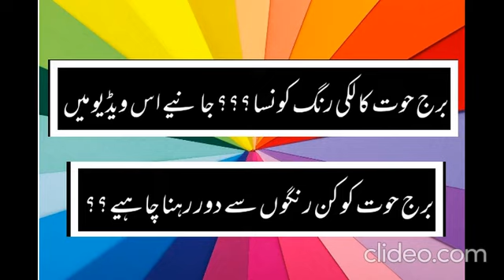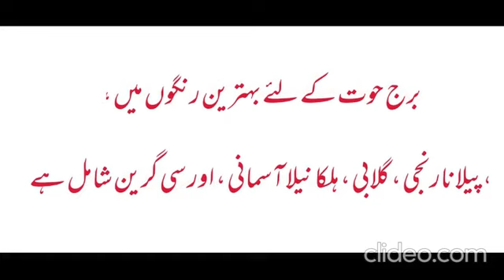Lucky and Un Lucky Colors For Pisces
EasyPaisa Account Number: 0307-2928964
ASTROLOGER : ADNAN AHMED KHAN (Western & Vedic)
JAZAKALLAH